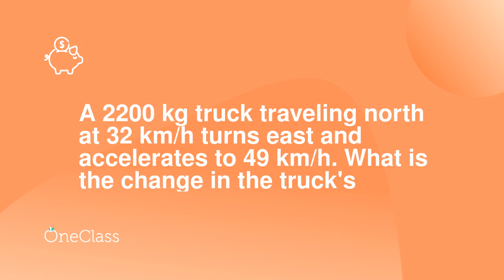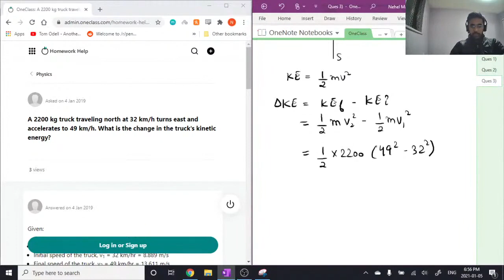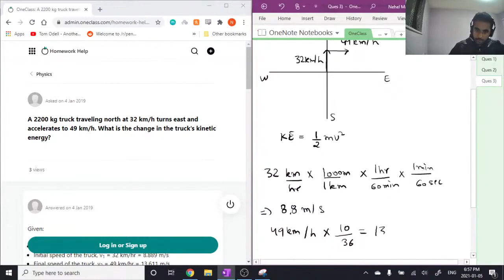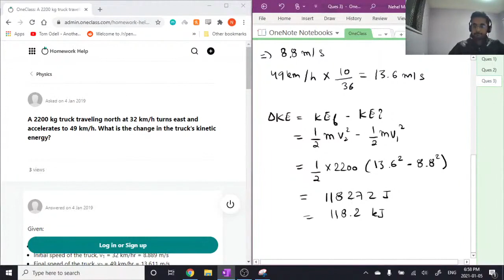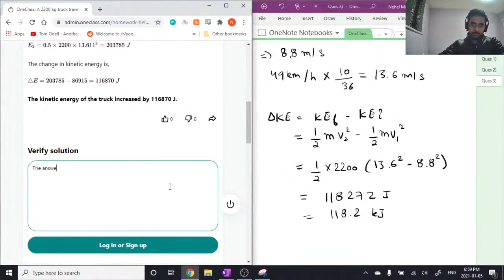A 2200 kg truck traveling north at 32 km/h turns east and accelerates to 49 km/h What is the change